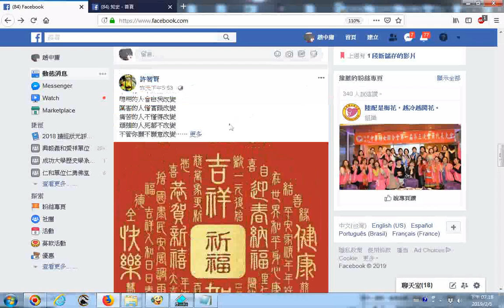20190204許智賢先生分享新春祝福篆書藝術圖加智慧法語+music